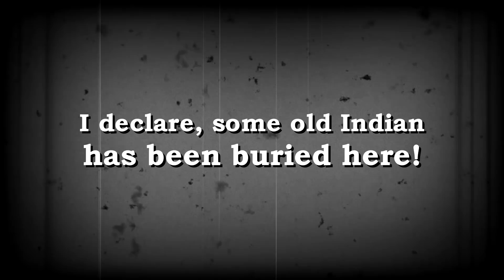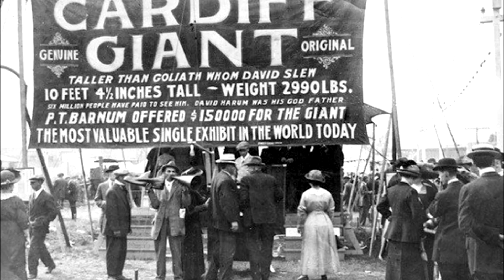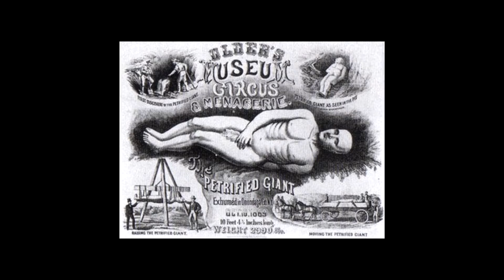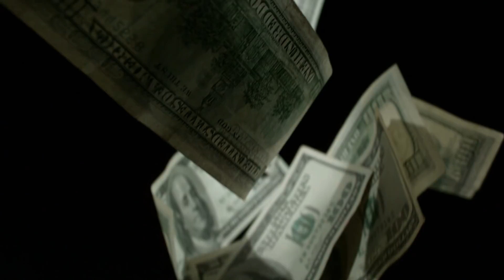The Real History of Giants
It seems that every culture and mythology tell stories of some kind of giant being. According to some legends they are simply human beings that are tall, say ten foot tall or even more. But in other tales they are much larger, more monstrous, more hideous. But what is the real story of giants? Is there any real evidence they existed? In this video I examine two of the most interesting pieces of evidence used at one time to assert that the mythical beings were genuine.